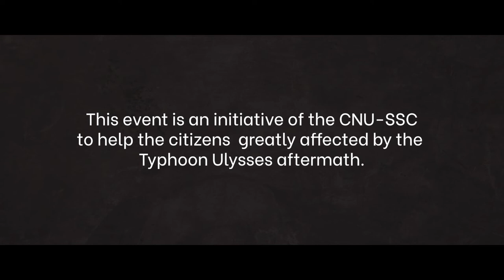Cebu Normal University Intramurals 2020 Teaser Video Final